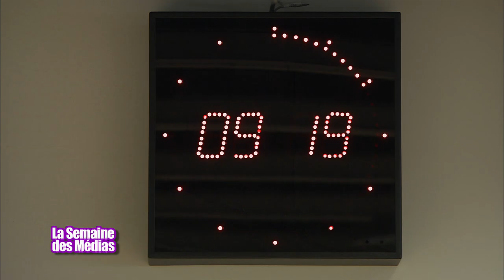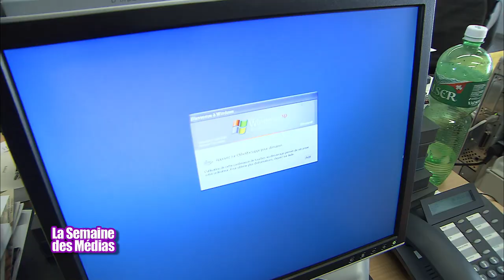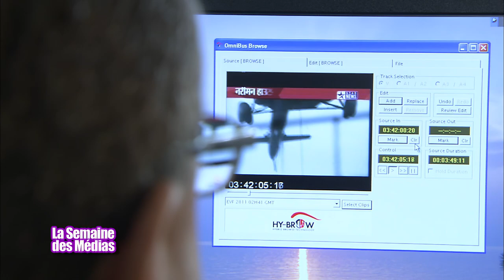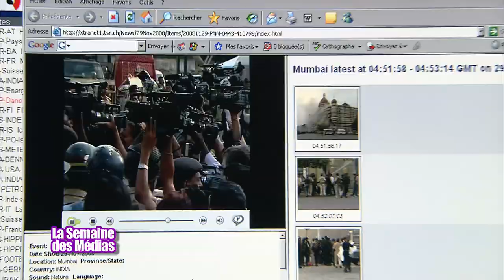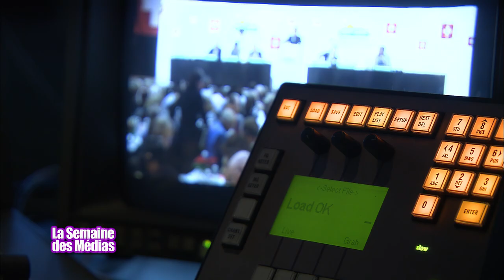Les journalistes correspondants, les images d'agences - TSR, Genève / La semaine des médias 2009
Aujourd'hui, Sarah va voyager... sur les traces des correspondants. Qui sont ces journalistes qui travaillent aux 4 coins du monde ? Portrait de Valérie Dupont, correspondante de la TSR en Italie.

Mais un correspondant, ça coûte cher et les télévisions n'ont pas les moyens d'avoir des journalistes partout. Comment font-elles lorsqu'elles n'ont personne sur place ? D'où viennent ces images du monde entier qui tombent chaque minute ?

La semaine des médias à l'école 2009, série jeunesse 5 x 10 minutes. "Sarah 13 ans journaliste".
Sarah, 13 ans, rêve de reportages, de stars du show biz, de voyages en avion : elle veut devenir journaliste. Mais est-ce aussi fun que ça ? De nombreuses surprises l'attendent au cours de son enquête.

Production : Chocolat prod - Télévision Suisse Romande (TSR)
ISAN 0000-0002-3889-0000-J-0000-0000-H